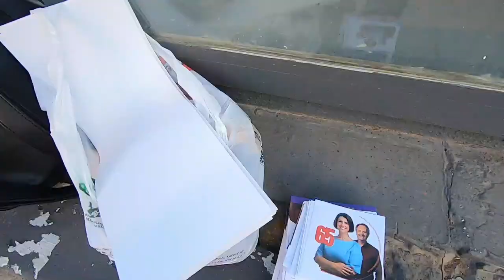Panfletagem na sinaleira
Assim tem sido nossa campanha: nas ruas, nas redes e com muito diálogo com a população 💪